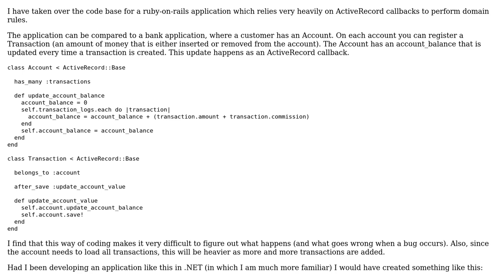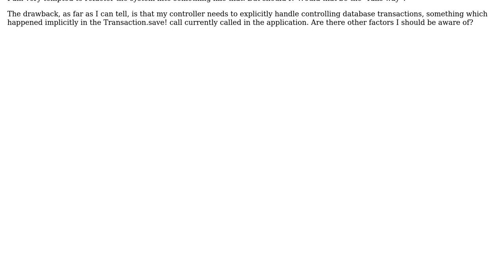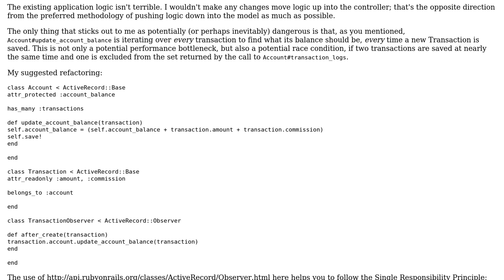Software Engineering: Should I refactor this rails application?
With thanks & praise to God, and with thanks to the many people who have made this project possible! | Content (except music & images) licensed under CC BY-SA | Music | Images & others | With thanks to user yannis user Pete user Jason Lewis and the Stack Exchange Network Trademarks are property of their respective owners. You are responsible for your own actions.